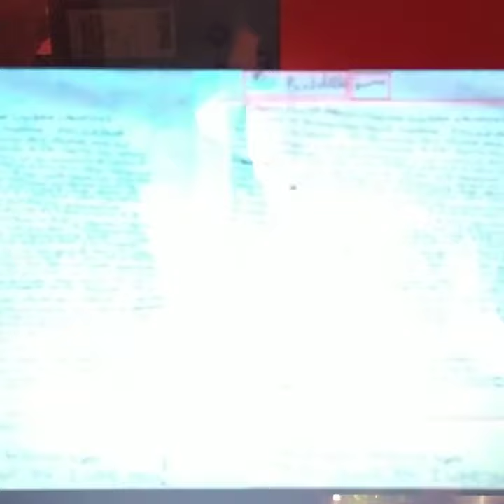The Assassination Of Kurt Cobain - with René Navarrette. A film By Erik Blanc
Extrait 11 seconde with René Navarrette, pour le film "The Assassination Of Kurt Cobain"

By Erik Blanc, with participation Matthew Richer